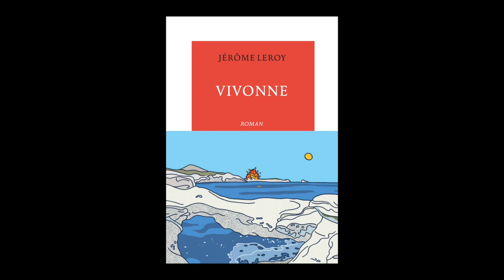Jérôme Leroy - Vivonne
Jérôme Leroy vous présente son ouvrage "Vivonne" aux éditions La Table Ronde.

00:9:24 Présentez-nous le décor de ce roman.
02:27 Êtes-vous si inquiet que ça pour notre avenir ?
04:11 L'idée d'un protagoniste absent était-elle évidente ?
07:49 Faut-il voir ce personnage comme votre alter ego ?
10:09 Quelles ont été vos inspirations littéraires ?
14:24 Comment avez-vous trouvé l'équilibre pour ce roman ?
15:04 Comment créez-vous des personnages si cohérents ?
16:22 La poésie nous permettra-t-elle de trouver le salut ?